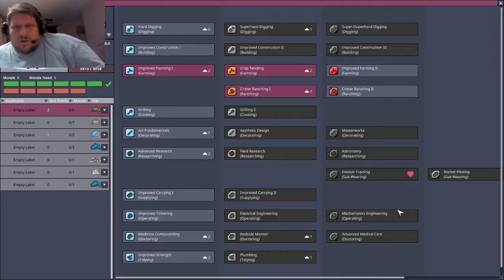Oxygen Not Included: First Playthrough #35 - Refining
Playing the game my best gal gave me!